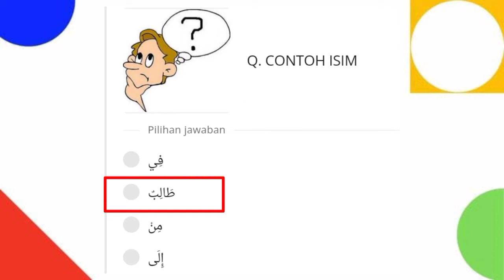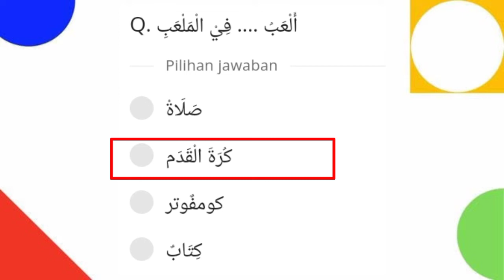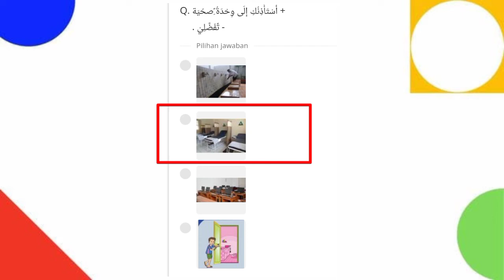Contoh soal PTS Bahasa Arab kelas 10 semester 1 2022